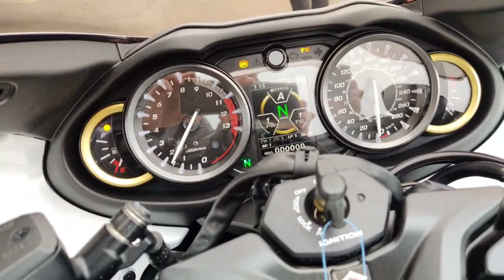Suzuki Hayabusa 2021 5 different exhaust sound | insanely loud 😨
2021 Hayabusa